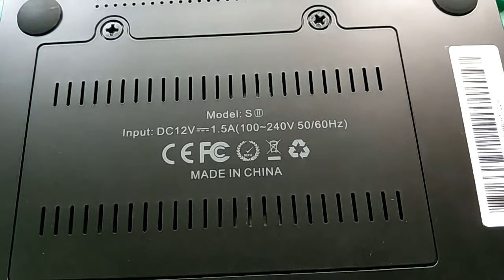Beelink S Ⅱ Intel Gemini Lake Celeron N4100 Mini PC